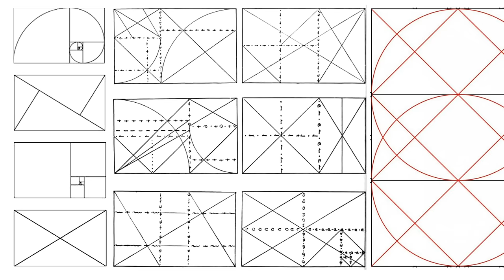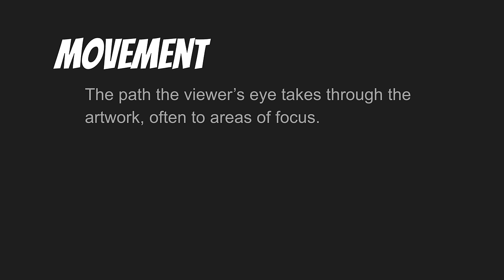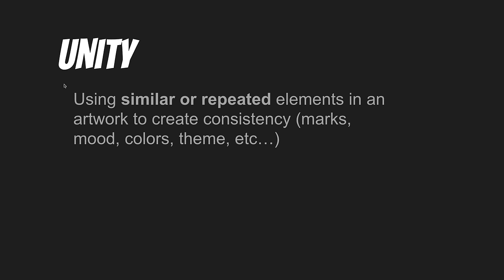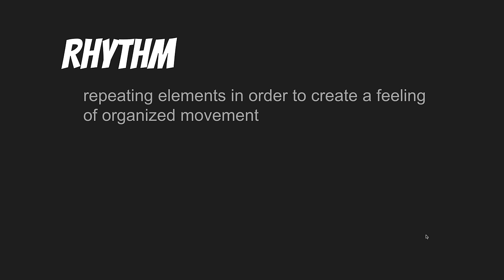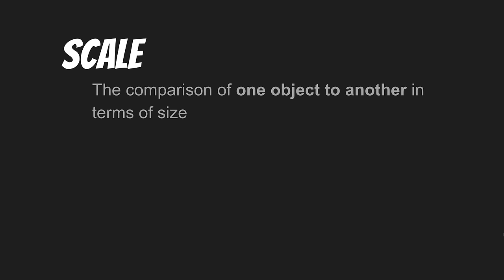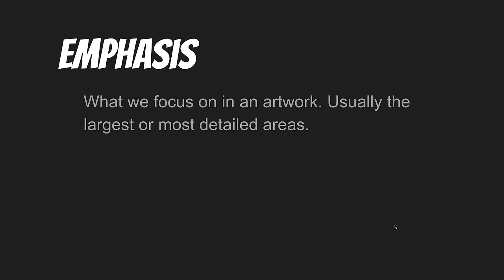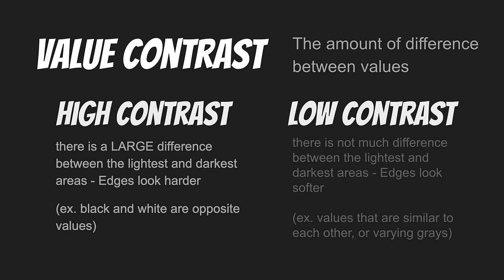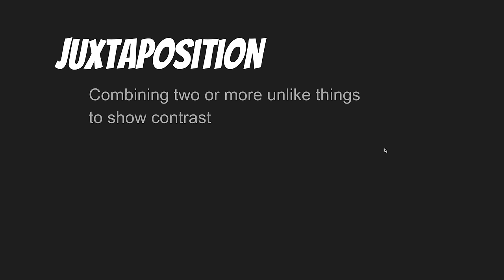Understanding the Principles of Design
This video will cover the principles of design, which arrange the elements of art into a composition. These principles include balance, movement, rhythm, unity, variety, pattern, scale, proportion, emphasis, and contrast.